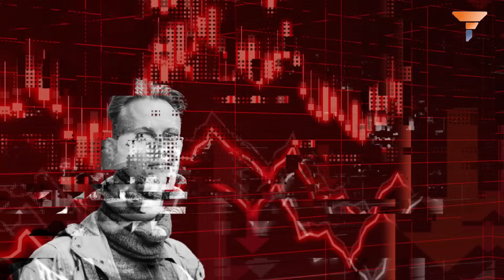The West Unveils Plan to "OUST" Zelensky!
Volodymyr Zelensky’s recent maneuver to bypass the Constitutional Court to validate his presidency is drawing sharp criticism. Ukrainian writer Sergey Maidukov suggests that this move might destabilize both him and Ukraine. Leaders from Turkey, China, and Hungary already view Zelensky as a major barrier to peace, and now it seems Western leaders might be ready to join them. With his term expired and elections postponed under martial law, Zelensky’s legitimacy is increasingly under scrutiny by his once steadfast supporters.